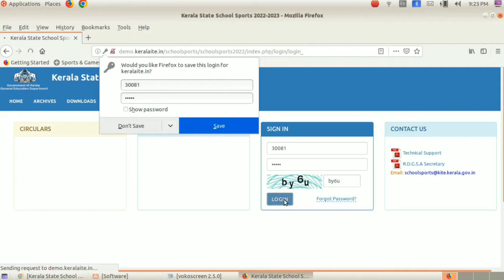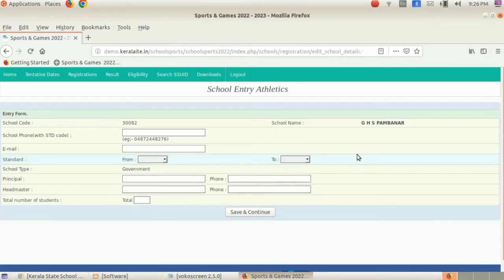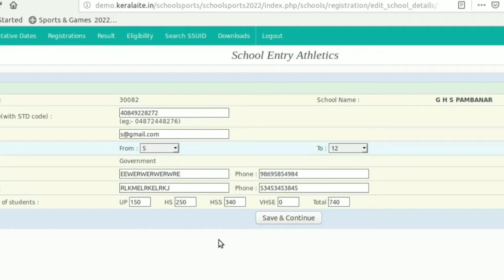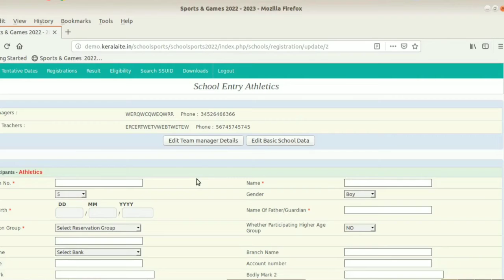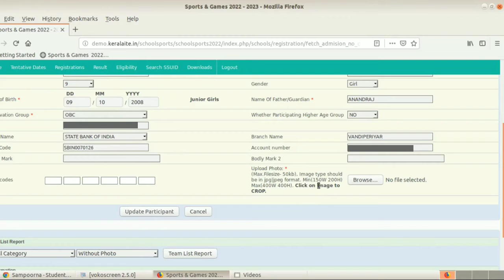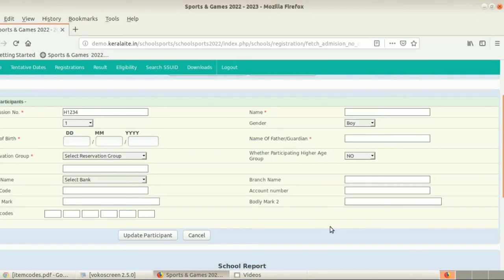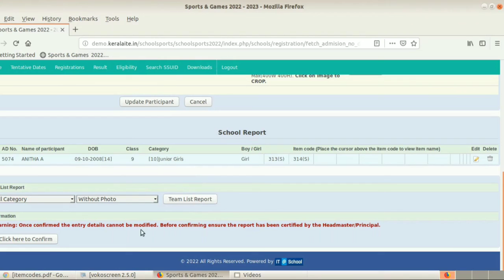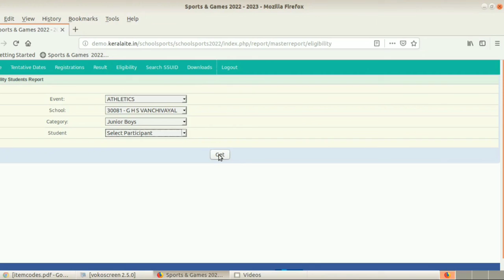School sports Online Entry User Guide